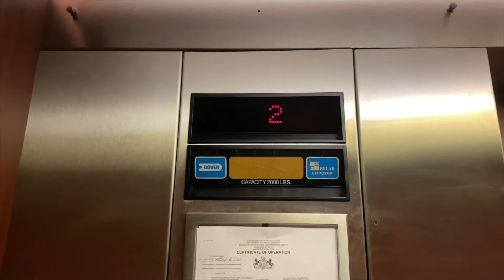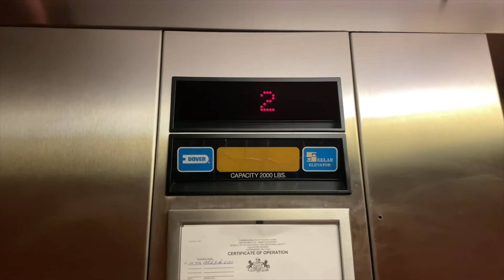RETAKE #2: Dover hydraulic elevator at West Ridge Commons Building B. Erie, PA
This elevator is located at the West Ridge Commons Office Complex in Building B. This elevator is a Dover which is one of my favorite elevator brands! This elevator is really clean, maintained well, and it is located in the lobby in the middle of the building which makes it easy to find! In January 2022, the bumper stopped working and it could really injure somebody. TK Elevator or Otis was called in and fixed the issue very quickly! Now, the bumper operates a lot more smoother now!

This elevator was just renovated in November, 2022. Here’s what the renovations included:

1: Bumper has been removed and replaced with sensors

2: Photo eye has been removed

3: Door close button has been fixed

4: Cab lights have been converted to LED lighting

5: #1 floor button inside the now works

Camera: iPhone 11

Installed: 1990

Brand: Dover/Seelar

Capacity: 2,000 lbs

Type: Passenger elevator

Motor: Above ground

Buttons:

1: Downstairs offices

2: Upstairs offices